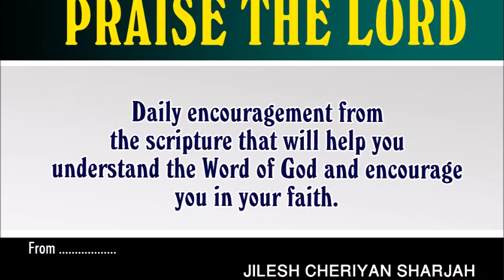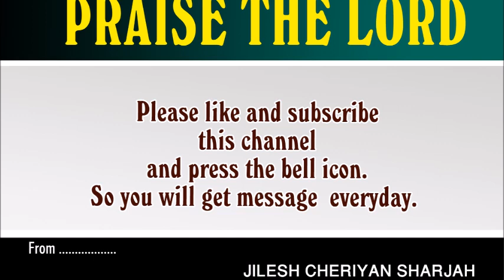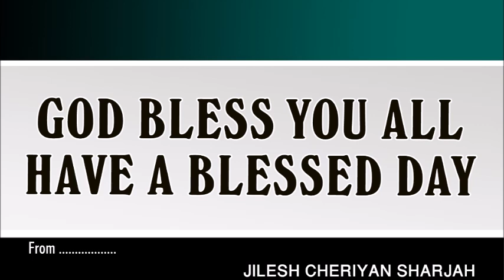SO THEY WENT AND MADE THE TOMB SECURE | അവർ ചെന്നു കല്ലിന്നു മുദ്രവെച്ചു | MATTHEW 27:66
So they went and made the tomb secure by putting a seal on the stone and posting the guard.

അവർ ചെന്നു കല്ലിന്നു മുദ്രവെച്ചു കാവൽക്കൂട്ടത്തെ നിറുത്തി കല്ലറ ഉറപ്പാക്കി.